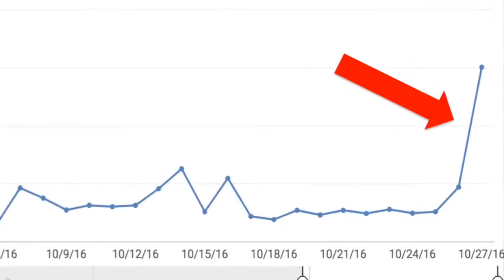EPIC VIDEO WEEK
"Epic Video Week" starts tomorrow.